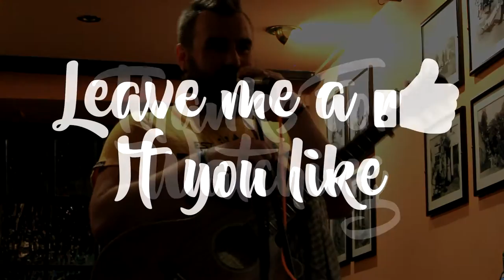The Lion Sleeps Tonight | DISNEY COVER (Live From The Swordfish, Newlyn)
Live Disney Cover of The Lion King's/The Tokens tune 'The Lion Sleeps Tonight' Live From:-

The Swordfish
Newlyn
Cornwall
England